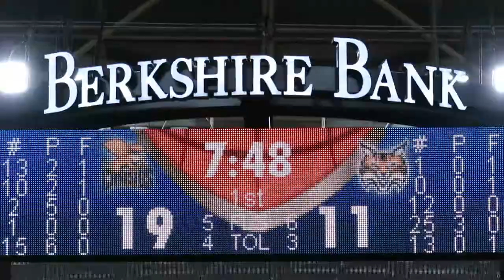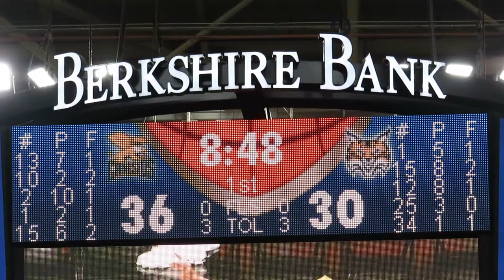Canisius Cheer Team Performs at MAAC Men's Basketball Tournament - March 02, 2018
Canisius Golden Griffins Cheerleaders Perform

Quinnipiac Bobcats vs Canisius Golden Griffins
Men's College Basketball Game
MAAC Tournament Quarterfinal
Video Highlights